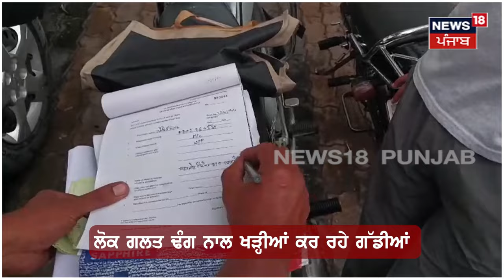Amritsar News | ਰੱਖੜੀ ਦੇ ਤਿਉਹਾਰ ਮੌਕੇ ਪੁਲਿਸ ਨੇ ਲੋਕਾਂ ਦੇ ਕੱਟੇ ਧੜਾ-ਧੜ ਚਲਾਨ, ਪੁਲਿਸ ਨਾਲ ਭਿੜੇ ਲੋਕ | N18V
ਰੱਖੜੀ ਦੇ ਤਿਉਹਾਰ ਮੌਕੇ ਪੁਲਿਸ ਨੇ ਲੋਕਾਂ ਦੇ ਕੱਟੇ ਧੜਾ-ਧੜ ਚਲਾਨ। ਟੋਅ ਵੈਨਾਂ ਨਾਲ ਚੁੱਕੀਆਂ ਗੱਡੀਆਂ, ਪੁਲਿਸ ਨਾਲ ਭਿੜਦੇ ਨਜ਼ਰ ਆਏ ਲੋਕ।